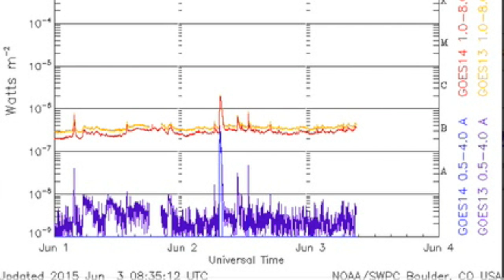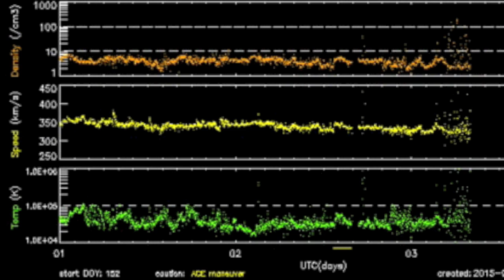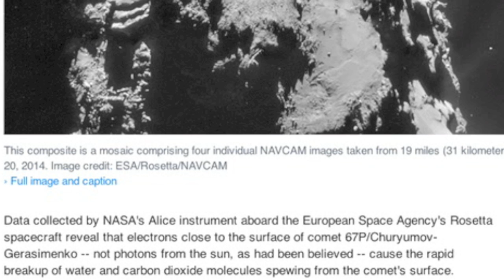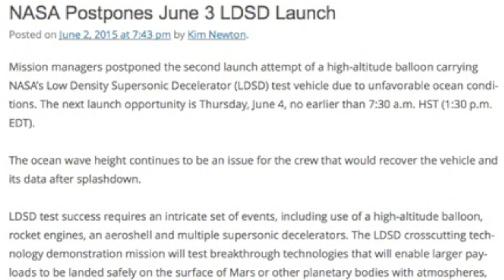Earth Fields, Electric Comet, Sunspots | S0 News June 3, 2015